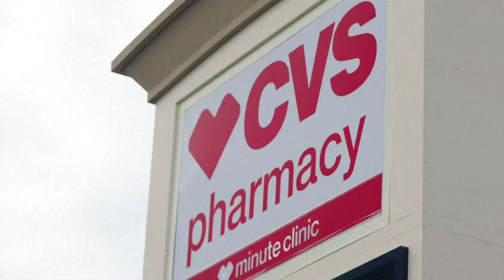San Miguel Colorado tops vaccine distribution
Health experts believe we will reach herd immunity when about 70 percent of the population is fully vaccinated.

9NEWS (KUSA) is located in Denver, Colorado.